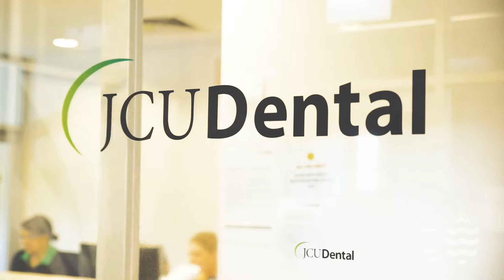Discover JCU's Bachelor of Dental Surgery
JCU international student Alisha shares her experience of studying a Bachelor of Dental Surgery.